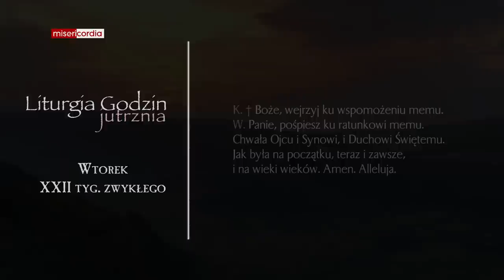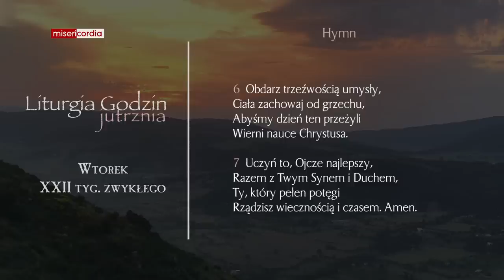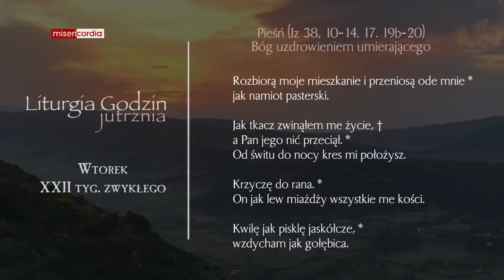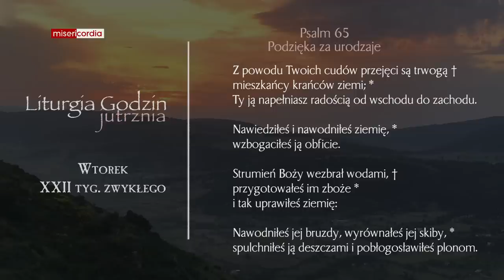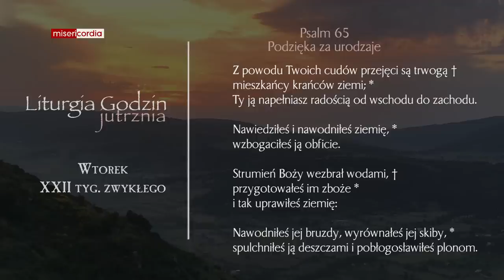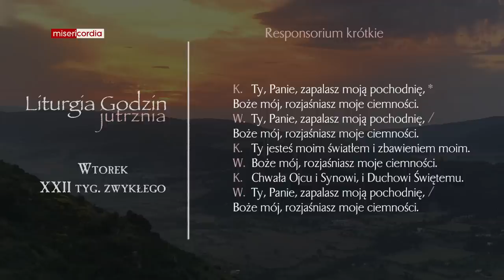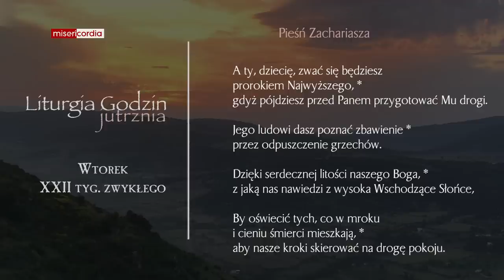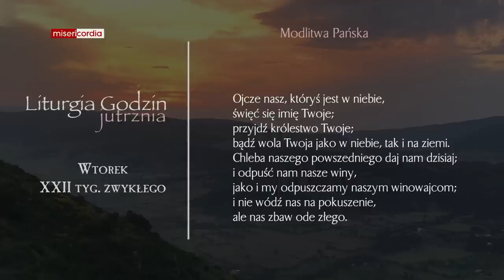Liturgia Godzin | Jutrznia | Wtorek, XXII tyg. zwykłego